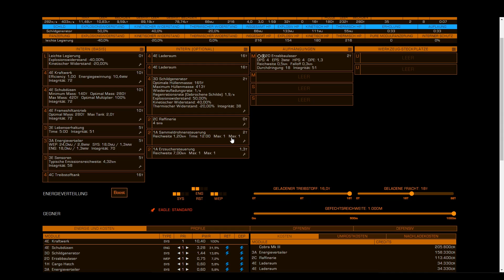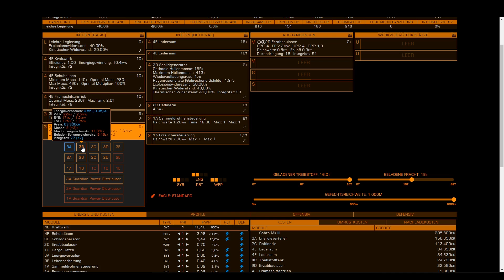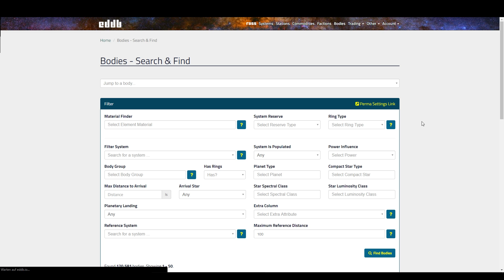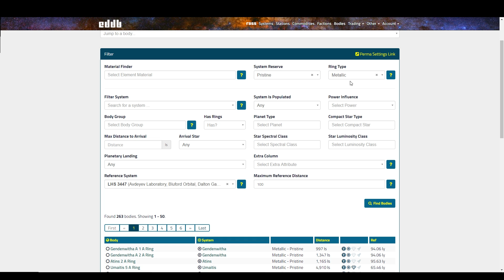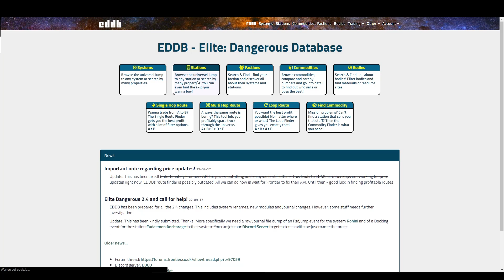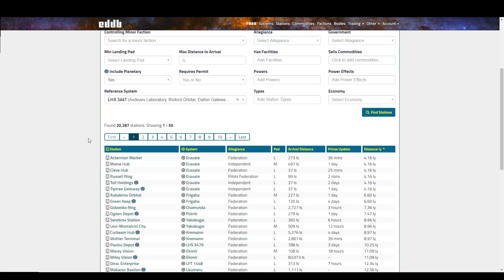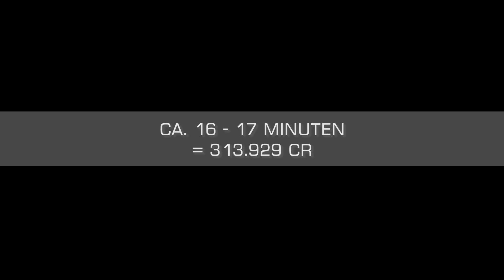ELITE DANGEROUS | Der Abbau, Einführung, Module, Metalle, Schiffstest mit der Cobra MK3 | Folge #1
DANKE! :)

DANKE!